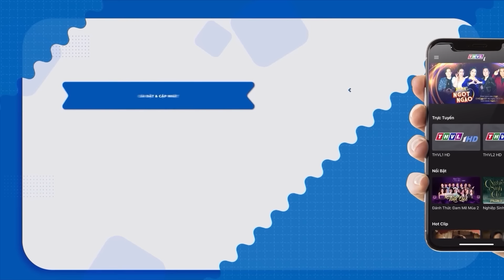Cả Trường Quay KHÓC VỠ ÒA Vì Cô Gái Nhỏ Nhắn "CON KHÔNG CÓ MẸ" Đi Thi ĐỂ TẶNG MẸ NƠI XA Nghẹn Ngào